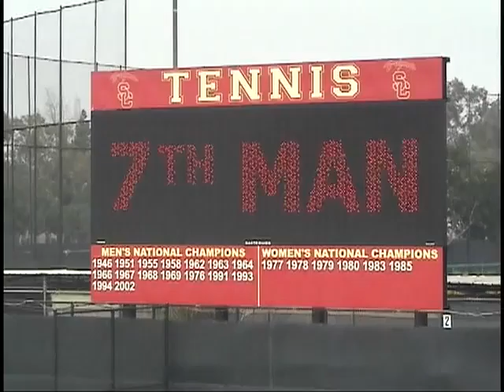2007 USC Vs UCLA pre-game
2007 USC Vs UCLA men's tennis.  Video shot with Sony MiniDV and burned on to DVD player.  Picture quality is so so.